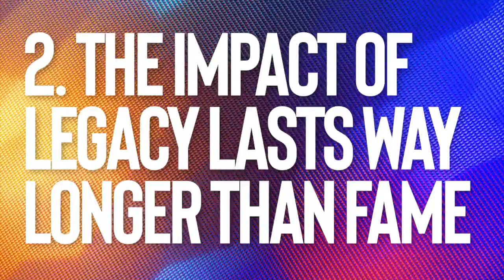The 3 Worst Branding Mistakes To Avoid as an Entrepreneur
The 3 Worst Branding Mistakes are listed right here in this video.

They are from my Tik Tok series and are what you must avoid as an entrepreneur if you want to 10X your results and elevate your brand presence.

The importance of branding your business has never been more important.

Recognized as "Google's #1 Ranked expert on rebranding," David Brier has been building large and smaller brands around the world over the last 4 decades.

The recipient of over 320 international awards on design and branding, David Brier has the rare distinction of being presented the Presidential Ambassador for Global Entrepreneurship medallion.

A native New Yorker and Google’s #1 ranked rebranding expert, David’s 4 decades of branding expertise are sought after by companies of all sizes — from startups to global organizations — and every industry demanding an unorthodox edge in today’s business climate.

In addition to being a branding and rebranding expert and keynote speaker, David is the bestselling author of his #1 Amazon book, “BRAND INTERVENTION, 33 Steps to Transform the Brand You Have Into the Brand You Need” with Foreword written by Shark Tank star and CEO of FUBU Daymond John.

Claude Silver (Chief Heart Officer at VaynerMedia, Gary Vaynerchuk’s agency) wrote, “This is not only an outstanding book on branding but is an excellent example of branding, design, and content I keep in my office. I only wish I had this book at the beginning of my career.”

David and his work have been featured in ADWEEK, Fast Company, Forbes, INC, Huffington Post, Entrepreneur, Thrive Global, the New York Times, and numerous blogs and podcasts around the world.